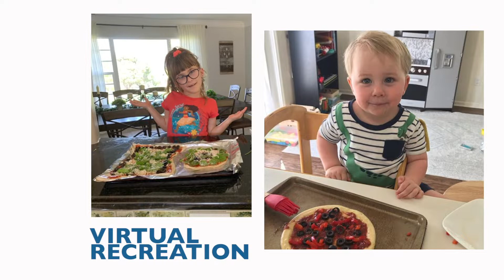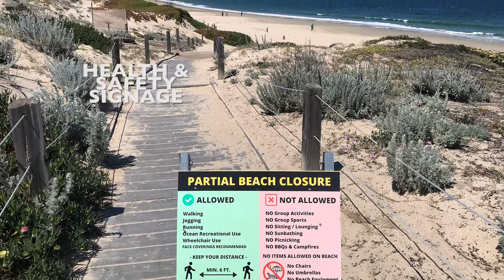Park and Recreation Month in Monterey